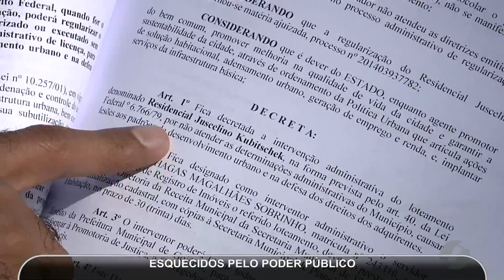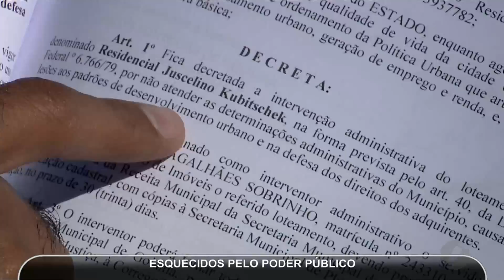JMD (13/06/17) - Comissão da OAB visita invasão no Residencial JK